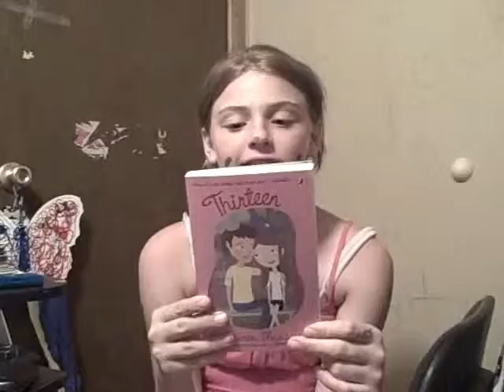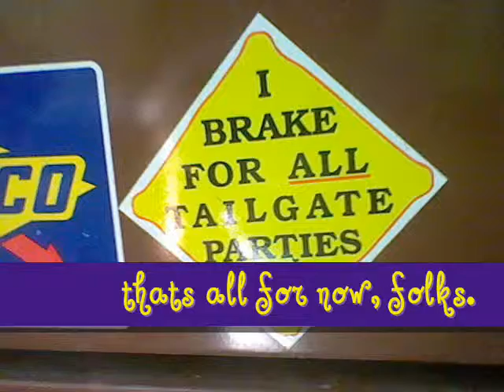commercial.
Yes, the pointless, random, commercial. ;D